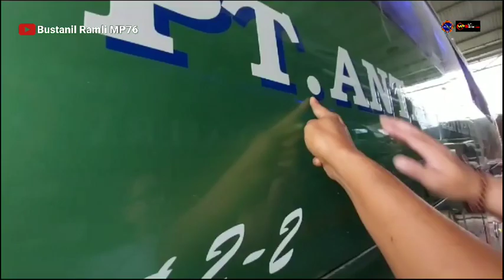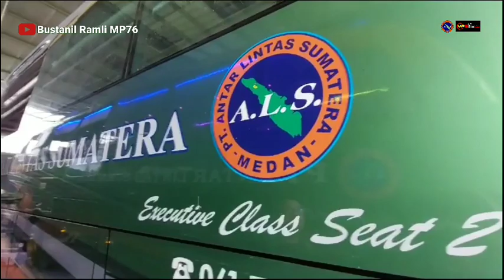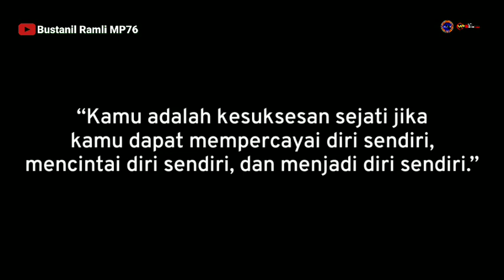ALS SKY LINER DI KROSCEK LANGSUNG AMA KOMISARIS BPK H. INDRA LUBIS DAN MENJADI NOPIN 101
Assalamualaikum. wr wb

INFO TERKINI. !!!

ALS MODEL SKY LINER DI PANTAU LANGSUNG AMA KOMISARIS BPK H. INDRA LUBIS SEBELUM RILIS DARI BODY REPAIR MP76... DAN UNIT INI MENJADI NO PIN 101 GASSSSS...GASSSS... MATOR SAKALANGKONG 🤙🤙☕☕☕

MATOR SAKALNGKONG

TERIMA KASIH ❤️❤️